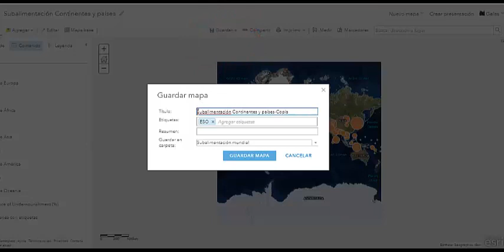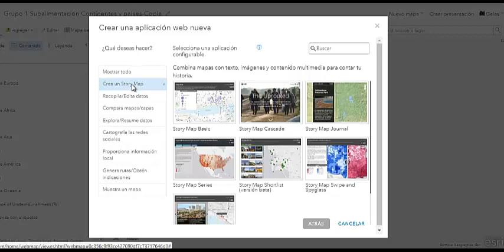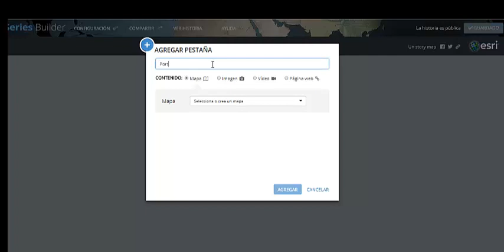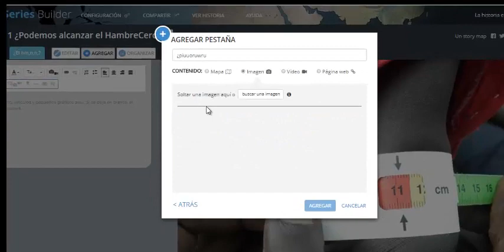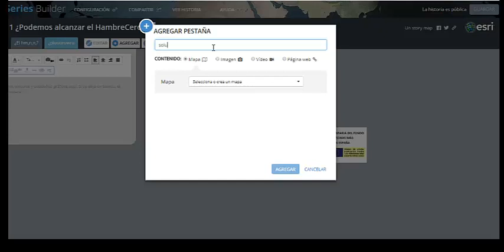Tutorial para crear una aplicación web con ArcGIS Online